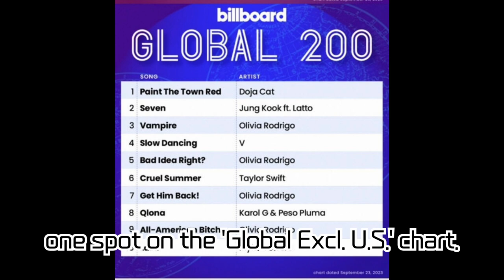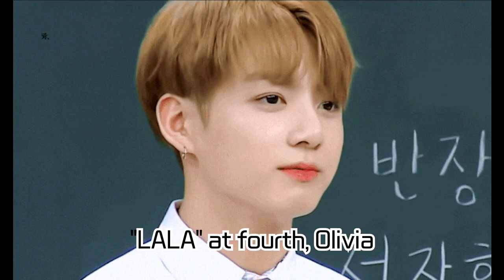Jungkook's solo single 'Seven' hits No.1 on Billboard's 'Global (Excluding U.S.)' chart for 9...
Jungkook's solo single 'Seven' hits No.1 on Billboard's 'Global (Excluding U.S.)' chart for 9 consecutive weeks, a first for any Asian artist! Both BTS V and Doja Cat make the TOP3

Jungkook's 'Seven' has set a historic record by ranking No.1 on Billboard's 'Global (Excluding U.S.)' chart for 9 consecutive weeks, surpassing BTS's 'Dynamite'. Witness the astonishing achievements of 'Seven' across various charts and awards and see where other global artists stand.